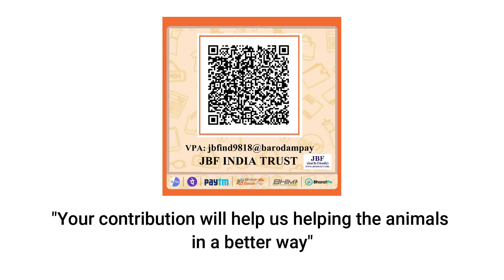TEMPLE PROJECT || CASE OF KAMAKHYA GOAT || JBF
JBF released 3 goats in Kamakhya Temple premises on 29th of November. On 26th of September, JBF rescued 5 goats from temple premises in a very critical condition. 2 goats lost their life in that day itself. After one month treatment in JIRAW, a team of JBF handed over 3 goats to the temple authority.